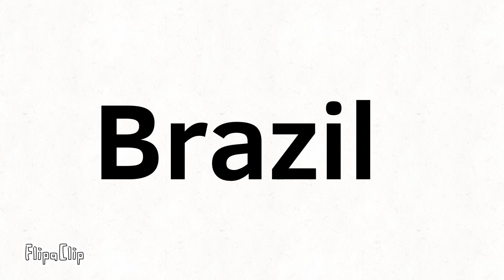Just a Animation